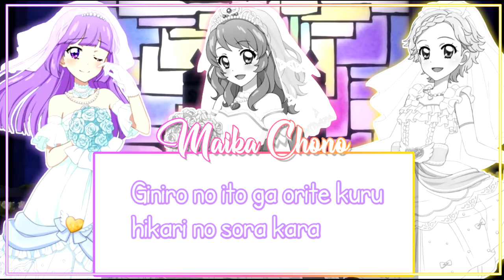[ROMAJI LYRICS] Aikatsu! - Tutu・Ballerina - Luminas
And that's the end of Tutu Ballerina mass release

♫ Timing: Akari-Chan
✄ Pictures: Riko Yuuki Nijino naru /Naru ayase

☾ Instagrams: akari.chan.yt & naru_ayase.yt

Credits:

◆ Aikatsu wikia, Aikatsu stars wikia, Aikatsu friends wikia